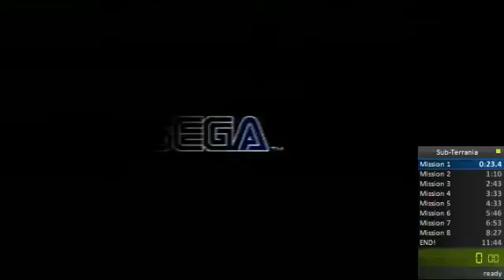Lowlights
I'm off to a great start.